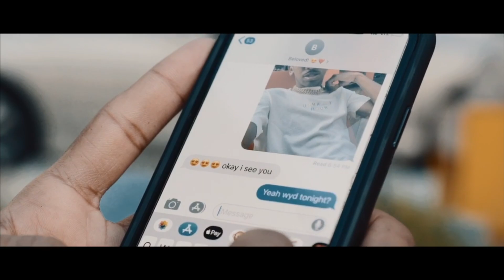BOYFRIEND RATES MY EXPLICIT HALLOWEEN COSTUMES!!!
Screen record your favorite part of this video and tag us in it on Instagram! We're interested in your favorite part!!